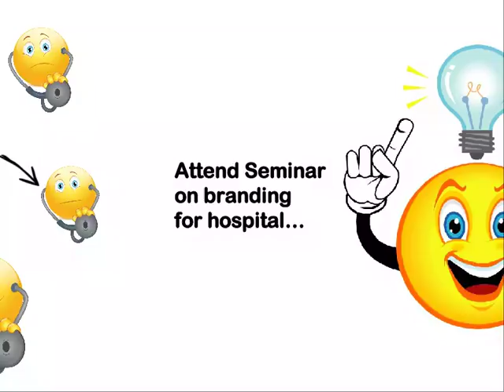Medicall Expo 2017 - Seminar & Conference - Chennai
Brain Storming Seminars & Workshops in the field of Medical Devices, Doctors Safety, Hospital Management, Branding for Hospitals, Nurses, Medical Lab Equipments. Register Now!